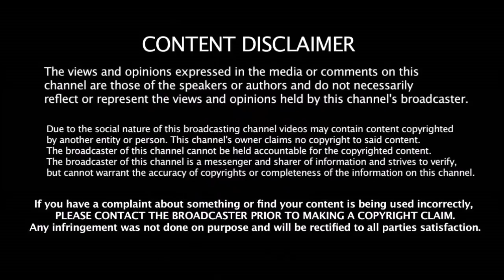தோனிய பார்க்க விடியவிடிய ரசிகர்கள் செஞ்சதை பாருங்க | CSK | Dhoni